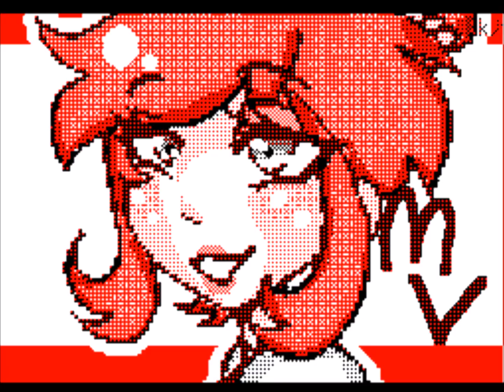Sudomemo//Don't Ask Me Who I Am - By ♪Pk♪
Song: Don't Ask Me Who I Am (It's only a Vine check it here!